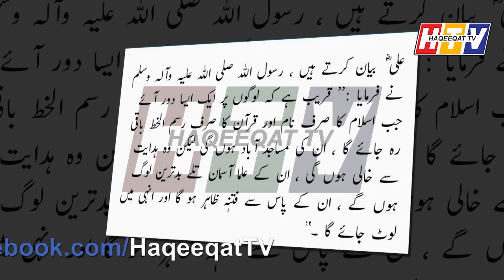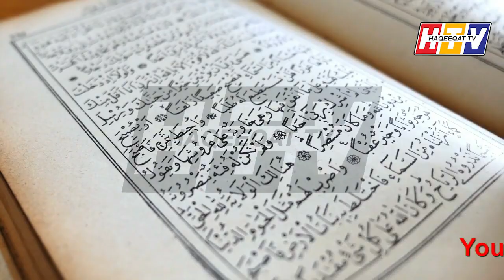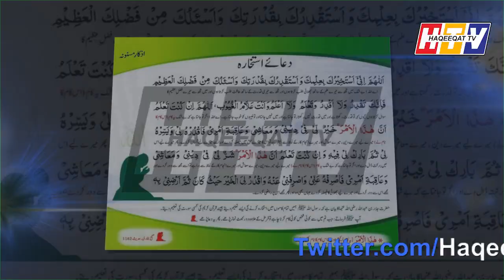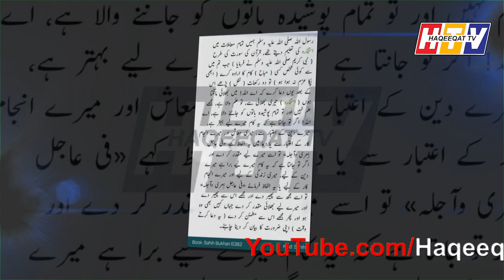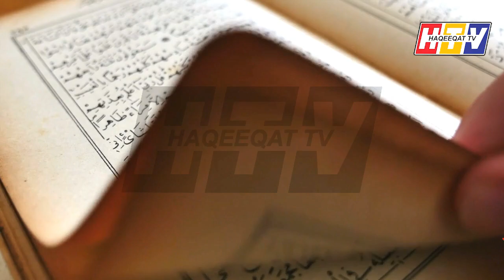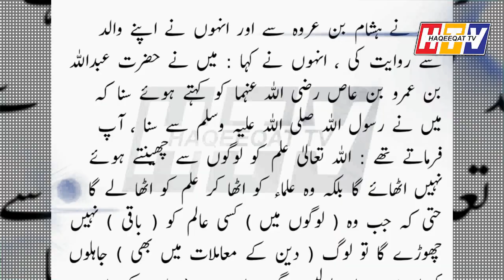A Wrong Istikhara of Mufti Kifayatullah For Fazal ur Rehman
Now they are talking about Fazal ur Rehman and taking him to the next level as Mufti Kifayatullah said I have done the istikhara for him and his future is bright.